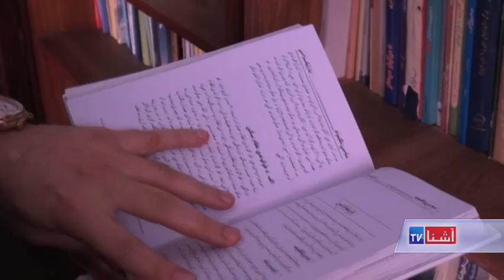Pakistan high military official Bajwa visits Afghanistan - VOA Ashna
جنرال قمر جاوید باجوه، لوی درستیز اردوی پاکستان، امروز به کابل سفر کرد. این مقام ارشد نظامی پاکستان، با محمد اشرف غنی رئیس جمهور  و شماری دیگری از مقامات حکومت افغانستان دیدار داشت. دفتر ریاست جمهوری گفته است که در این دیدار هردو جانب روی امنیت منطقه، روابط دوجانبه، مبارزه با تروریزم، و همچنان در بارۀ تجارت و ترانزیت بحث و تبادل نظر کردند. رئیس جمهور غنی در این دیدار گفته است که پس از اعلام استراتیژی جدید امریکا در قبال جنگ افغانستان، فضا در منطقه تغییر کرده و باید هم پاکستان و هم افغانستان، از این فرصت استفاده اعظمی کنند. جلال میرزاد گزارش میدهد.